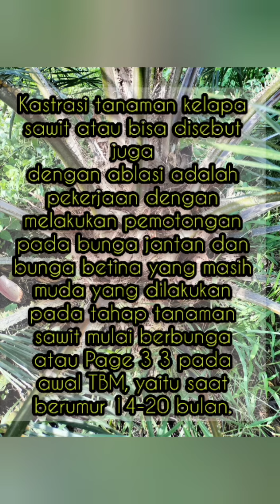Apa itu Kastrasi/Ablasi? Fungsi nya, dan Manfaatnya untuk pertumbuhan pokok kelapa sawit di TBM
Kastrasi tanaman kelapa sawit atau bisa disebut juga dengan ablasi adalah pekerjaan dengan melakukan pemotongan pada bunga jantan dan bunga betina yang masih muda yang dilakukan pada tahap tanaman sawit mulai berbunga atau Page 3 3 pada awal TBM, yaitu saat berumur 14-20 bulan

kastrasi/ablasi